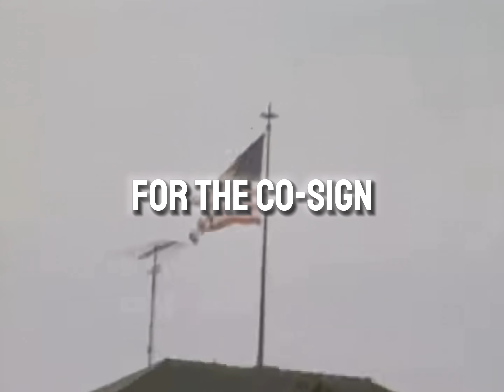Reparations (Official Lyric Video)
Edited By: @ihatejammers

Skip 2 Fame Music Group Inc.

Reparations:

Everywhere I go someone all in my face Tell that lil hoe back up
Push up off me
Back up
Try to copy but you know you cant bite the dracula
Only came by to let you niggas know I’m all good Left
4 door
Came back
Wings
I’m pissed
You niggas done pissed me off
Money my twin
If we side by side
It would stand like 6 feet tall
You so cute thinkin’ we locked in cause you always singin’ my songs Just ride like rover
You could slide right over
And my pill light pink
We could chill, ice rink
Yea she a real life freak
Now i’m startin’ to feel like me
Shawty said she feel like a stripper Panties slippin down to her feet
Imma stretch her out like twister
I don’t usually miss around wiith the liquor
Woke up
And I’m still so damn high can’t move my eyes Poured up
Feel like I sip more cups than wayne in 05 Hoppin out the V like a ghost ride
Born to take the lead on the north side
Like can you pay to fee for the cosign
I’m heating up
I’m tryna burn down Toronto
Better keep six feet space
This six side shit contagious

Money coming in
All I see is numbers
Like I’m in the matrix
We been in the trap getting reperations What I mean
Niggas whippin’ Caucasian
Got a bad bitch in the limousine doing things in exchange for a braclet Uh uh uh okay lets face it
play with me get you lost like Vegas
Ou big boss rozay shit
I prefer to use dior for the fragrance
Somethin’ ‘bout it just make the hoes go ape shit
Everybody got a mask on wait
Can’t remember last time that I seen my nigga face
Put ten keep a steady pace
Molotov set the stu a blaze
Had to make the circle lil smaller
Remember niggas always said what I expected them to say Yea
Every nigga with me stay cliqued up Thats the motherfuckin’ gang
Woke up
Feelin like I sip more cups than wayne in 05 Hoppin out the V like a ghost ride
Born take the lead on the north side
I’m heating up
Money coming in
We been in the trap getting reparations
What I mean
Niggas whippin’ Caucasian